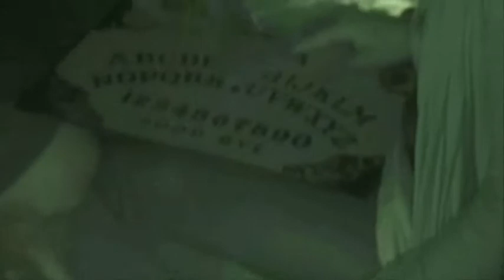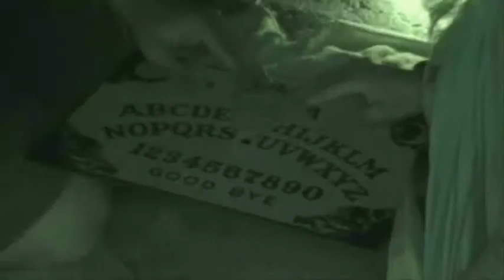Darksiders: Episode 1, Pt. 1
"We've come to this place for years... now we feel something is pulling us back..."
This is the investigation of our Great Grandmother's old home in Caroleen NC.  The place has a very rich history and is believed to have retained this residual energy.  In this episode we are joined by our mother.  We use several means of communicating with the entitys, from EVP to Ouija Boards...  This is what we've found...